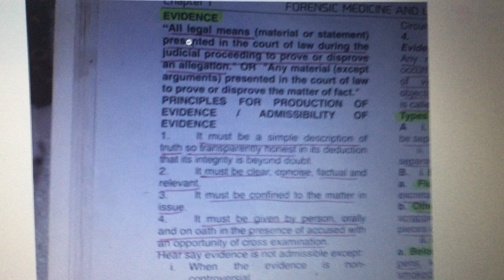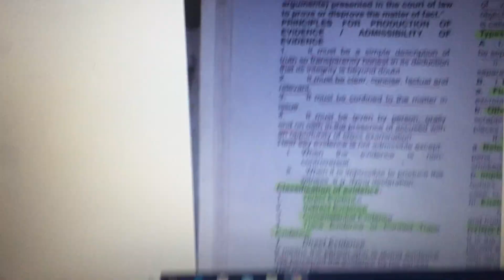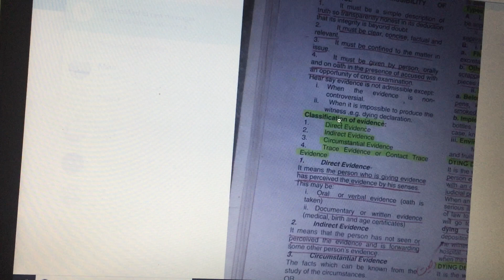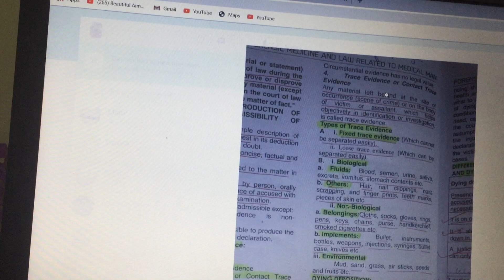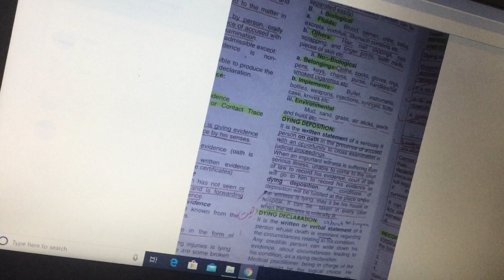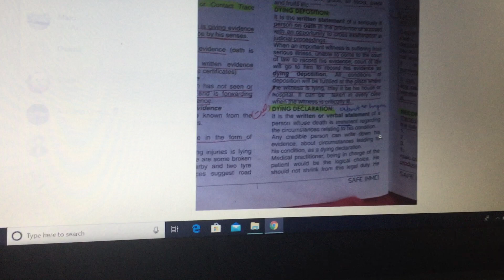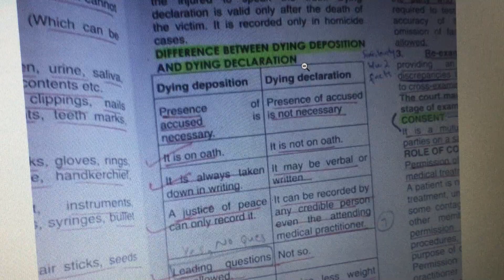forensic medicine law chapter Fm chapter 1 part4 peshawar medicos Urdu / Hindi urdu/hindi